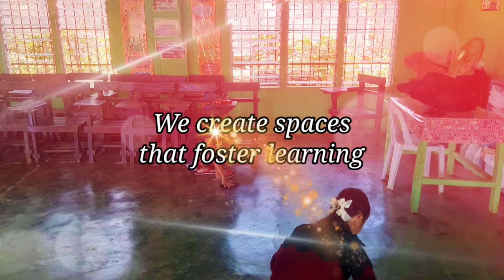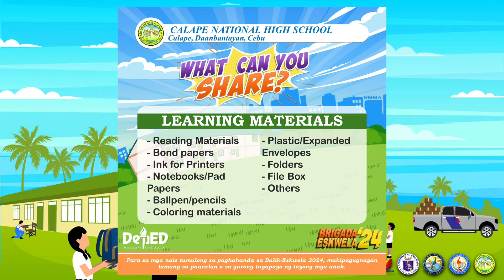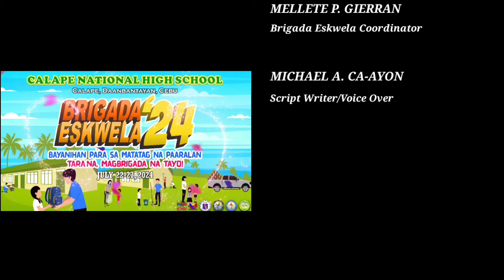Calape NHS | Brigada Eskwela 2024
With every slash of the brush, every pound of the hammer, and every touch of the hand that lends support, we build not only classrooms, but ignite dreams and aspirations. We create spaces that foster learning and drive students to reach their greatest potential.

Each year, as the Calape NHS gate opens, we unite and pour our benevolence as stewards to transform our school into a "MATATAG" one.

Join us once again in this worthy cause! Our “BRIGADA ESKWELA 2024”.
Here are some things and services that you can share:

Let’s work hand in hand to provide our children with the best start for this school year.

Sama- sama nating ipakita ang tunay na diwa ng “BAYANIHAN para s a Matatag na Paaralan”!

School Head
NEIZL P. GARCESA

Brigada Eskwela Coordinatot
MELLETE P. GIERRAN

Script Writer/Voice Over
MICHAEL A. CA-AYON

Video Editor and Graphics Artist
RYAN MARTIN M. ALAJID